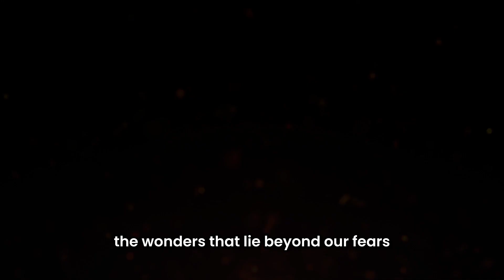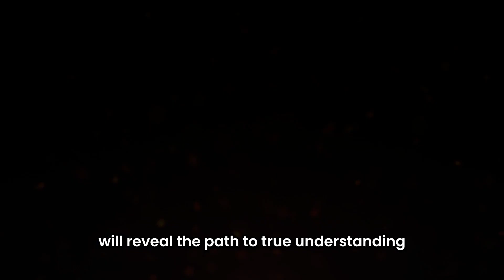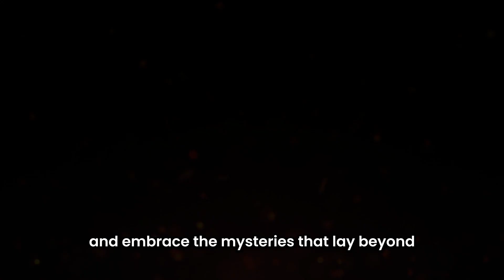Overcoming Fear - A Zen Parable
Welcome to ZenWonders, a channel dedicated to inspiring stories and timeless wisdom from the world of Zen philosophy. In this video, we delve into the profound parable of "Overcoming Fear," a tale that resonates with the human experience and offers valuable insights on conquering our innermost fears.

Join us on a transformative journey as we explore the teachings of Zen masters and delve into the essence of courage and resilience. Discover how this Zen parable unveils the secrets to breaking free from the shackles of fear and embracing the boundless potential that lies within each of us.

At ZenWonders, we believe in the power of storytelling to awaken minds and ignite hearts. Our aim is to share thought-provoking narratives that inspire personal growth, mindfulness, and compassion. If you're seeking motivation to face your fears head-on and find strength in the face of adversity, this video is meant for you.

Remember, with every tale we share, we hope to illuminate the path towards a life filled with courage, serenity, and fulfillment.

Join us in spreading positivity and inspiration across the digital landscape.

Thank you for being a part of the ZenWonders community. Let's journey together towards a life of fearlessness and inner peace. Remember, within each parable lies a gem of wisdom waiting to be unveiled.